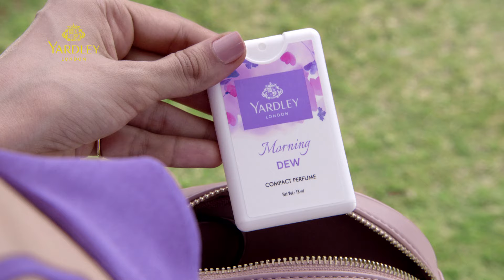Yardley Compact Perfumes TVC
StepUp and get ready to take the spotlight with signature scents from Yardley. Made with the finest English ingredients and fresh flowers, the iconic fragrances are now available in compact, on-the-go packs too.